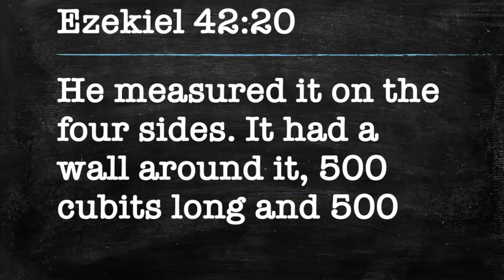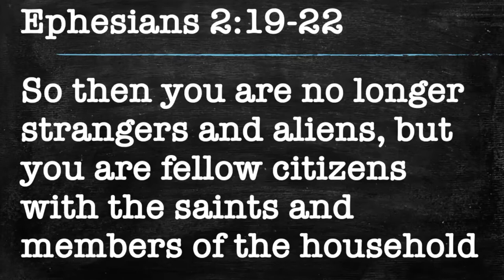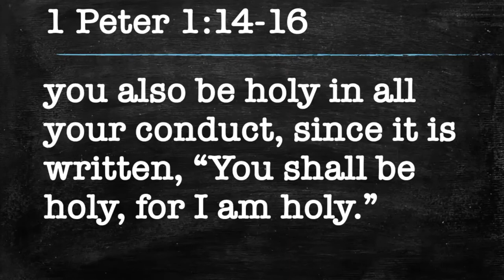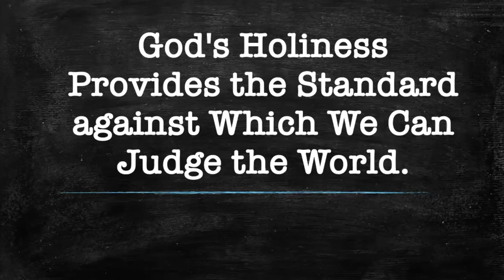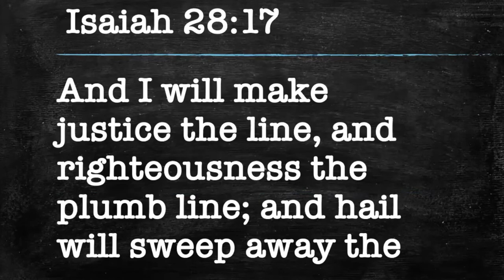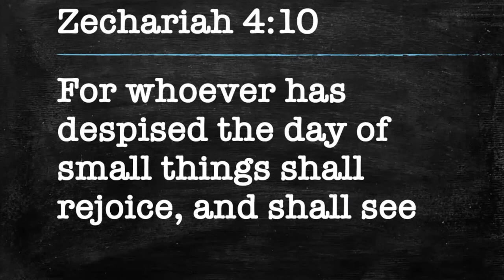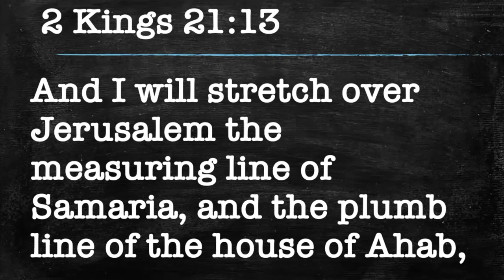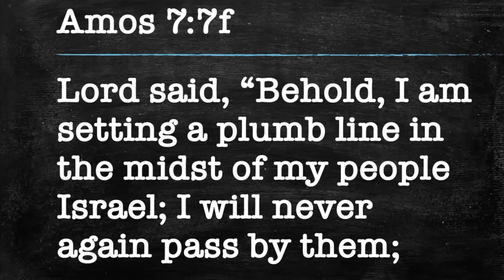1 God's Plumb Line